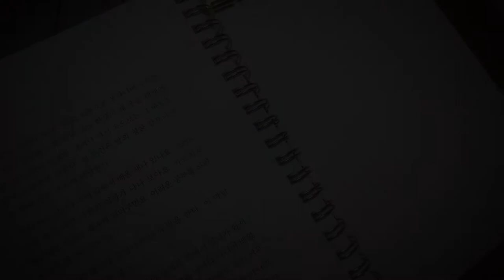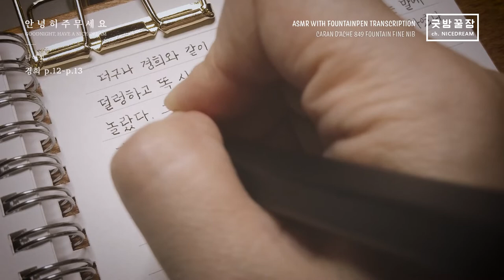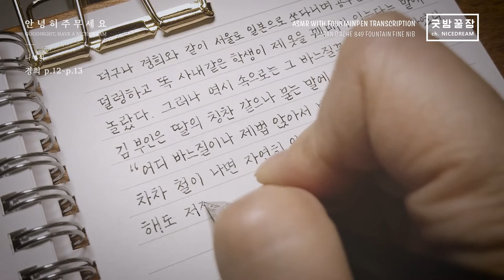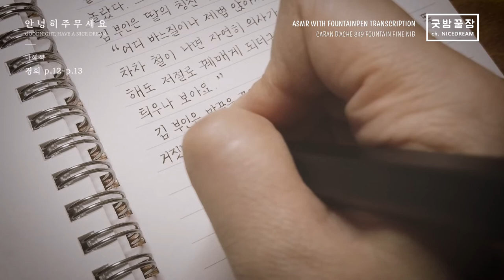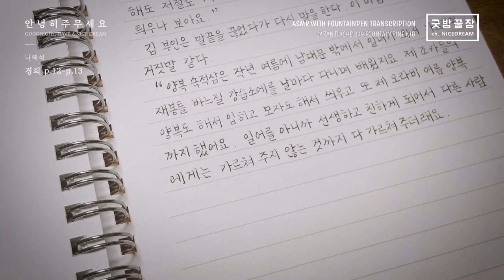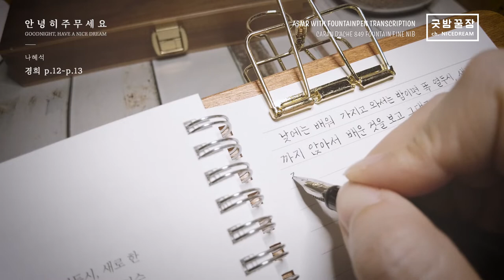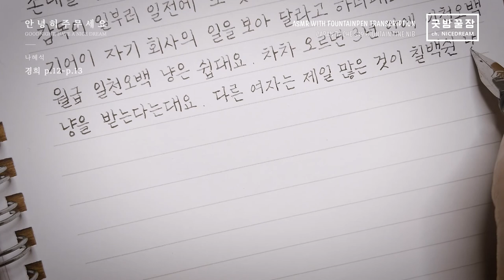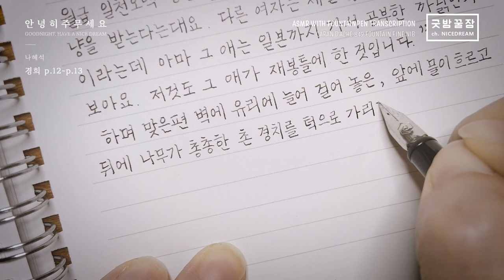Nice Dream w/ Caran D'ache 849 Fountain Transcription ASMR, 나혜석 - 경희 p.12~13 만년필 필사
잉크가 약간 부족한 상태였는데 모르고 그냥 썼더니 평소보다 획이 가늘게 보입니다.
만년필 청소 좀 해야겠네요.

PEN : CARAN D'ACHE 849 FOUNTAIN F
INK : MONTBLANC OISTER GRAY